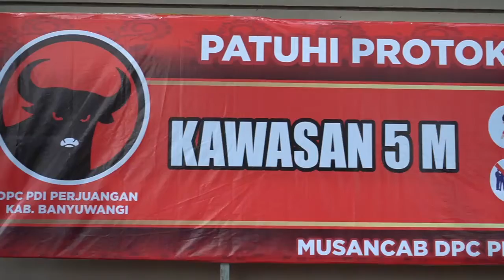Banteng Banyuwangi Siap Berinovasi untuk Membesarkan Partai